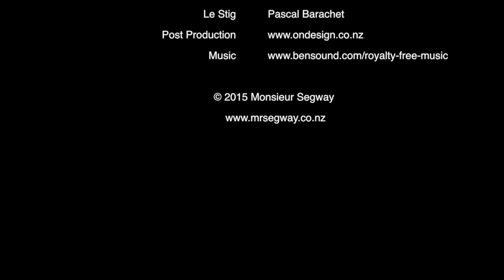Mr Segway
Here at Monsieur Segway we are proud to share with you an exciting form of locomotion. Test your skills and have thrills on our amazing self-balance, personal transporters - Segways. We guarantee you will leave with a big smile.